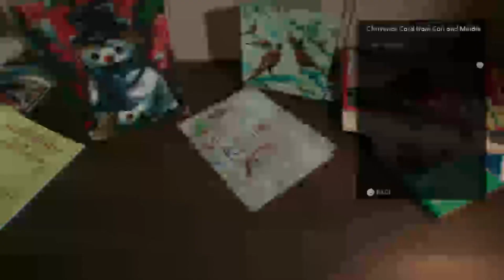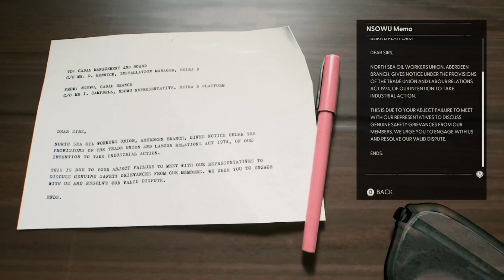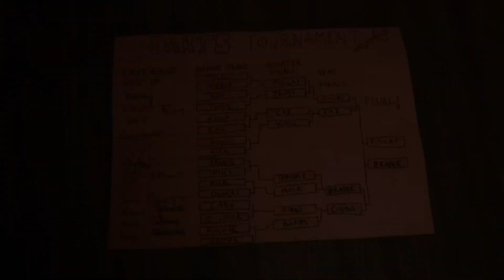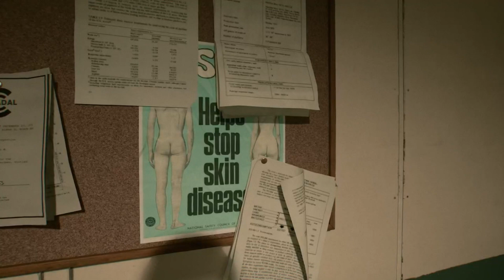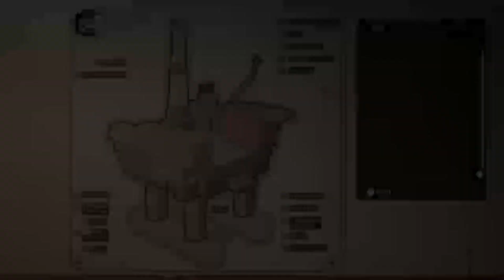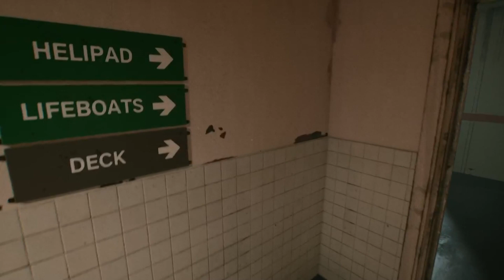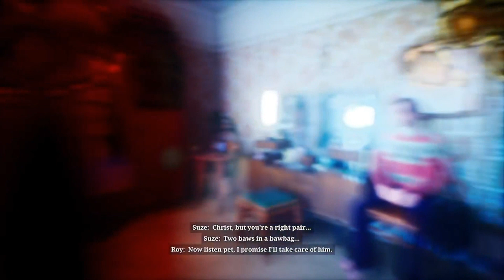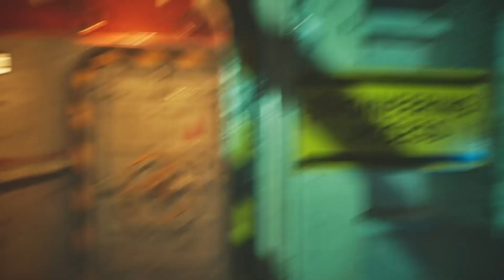Lovecraftian horror game | Still Wakes the Deep Part 1 LIVE STREAM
Still Wakes the Deep is a horror video game developed by The Chinese Room and published by Secret Mode. The story follows an electrician who is trapped on a damaged oil drilling platform, having no way to escape while being pursued by mysterious monsters under harsh weather conditions. The game was released for Windows PC, PlayStation 5 and Xbox Series X and Series S on June 18, 2024.